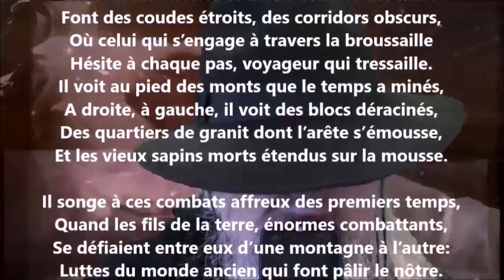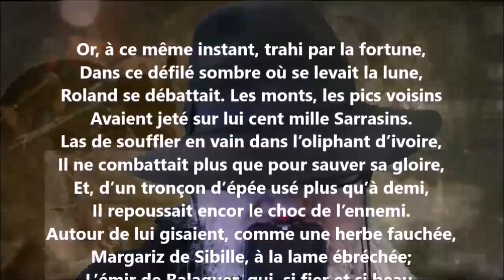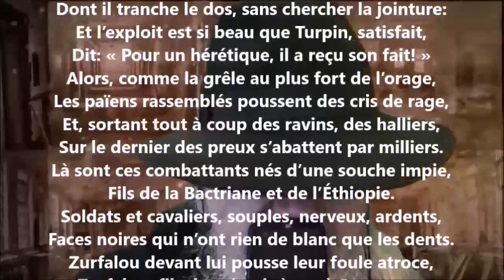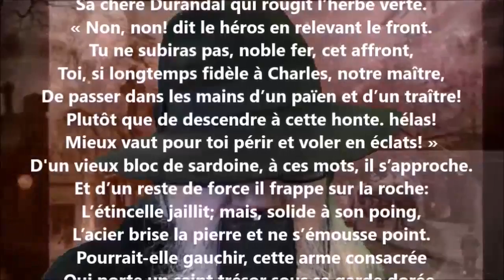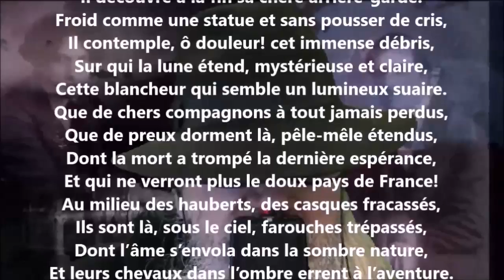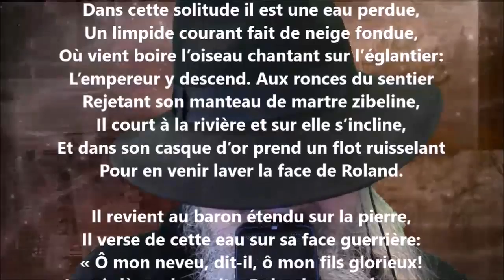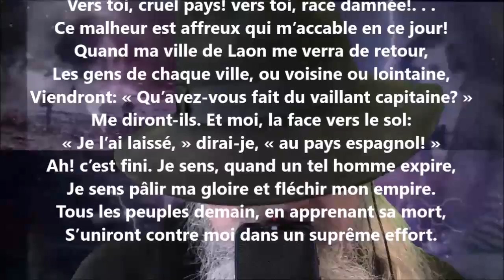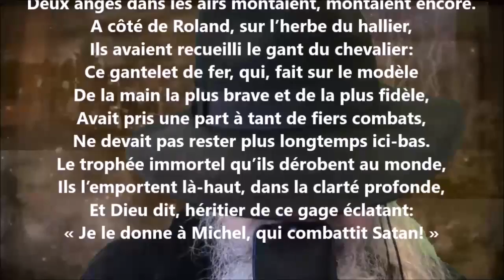Roncevaux - Joseph Autran lu par Yvon Jean